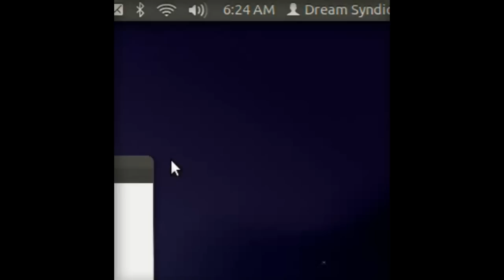how to setup a new bluetooth device on ubuntu 11.10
Setup a new bluetooth device on Ubuntu 11.10

1  ) make sure bluetooth is on/activated
2  ) click on bluetooth icon
3  ) click setup new device..
4  ) click continue
5  ) click on device
6  ) click continue
8  ) your phone will show the same password on your computer screen. accept/yes/ok on your phone
9  ) click matches
10 ) click close or ;
11 ) tick Access the Internet using your mobile phone (DUN) if needed